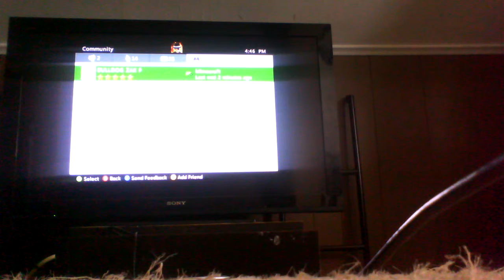No more griefing